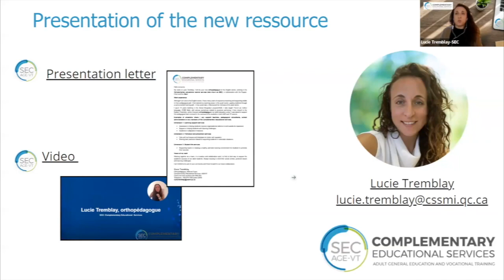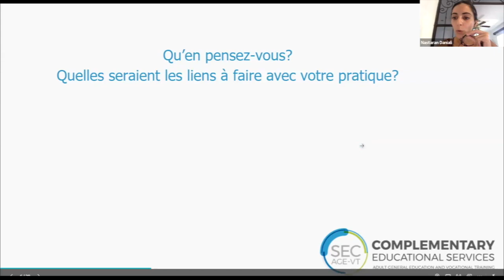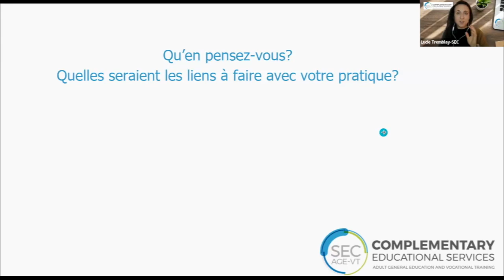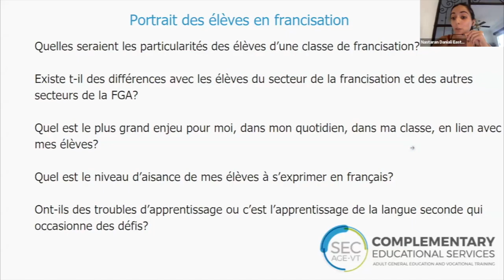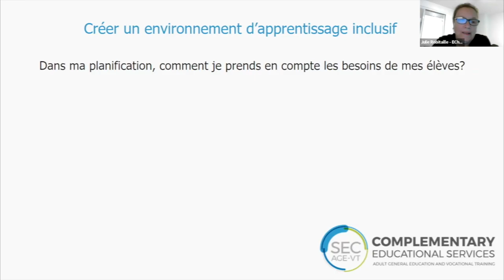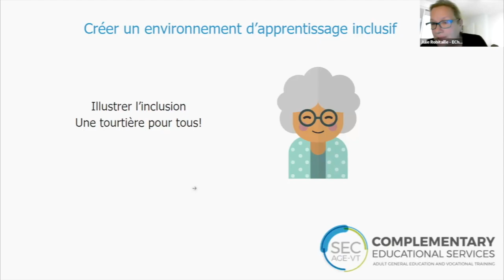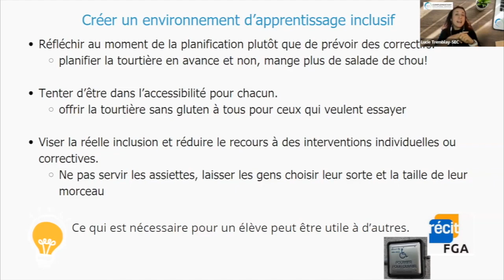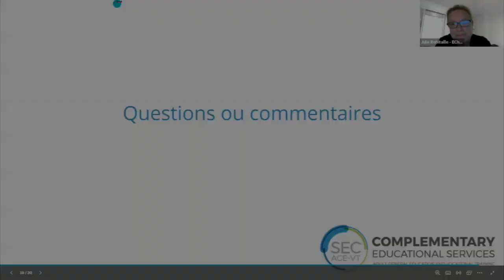Francisation Community, October 30, 2023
Lucie Tremblay, orthopédagogue, accompagnement national FGA-FP, Complementary Educational Services, aborde les élèves à besoins particuliers et leurs besoins en francisation dans l'optique d'un environnement d'apprentissage inclusif.
Sommaire
0:00 Accueil et présentation de l'équipe d'animation
2:30 Intentions et planification de la rencontre
5:02 Le mythe de la norme
13:36 Portrait des élèves en francisation
26:12 - Troubles vs difficultés d'apprentissage
27:56 Ma théorie des 7 cases!
29:20 Créer un environnement d’apprentissage inclusif
36:19 - Illustrer l'inclusion à partir de la tourtière...
41:02 - Comment créer un environnement inclusif dans la classe
42:15 - Un exemple: la préparation d'une tâche d'écriture (égalité vs équité vs conception universelle de l'apprentissage (CUA))
45:37 Conclusion de la rencontre
Cette rencontre s'est tenue le 30 septembre 2023 et a été animée par Julie Robitaille, Equipe-Choc pédagogical et Charles Durocher, conseiller pédagogique pour l'accompagnement national en francisation.